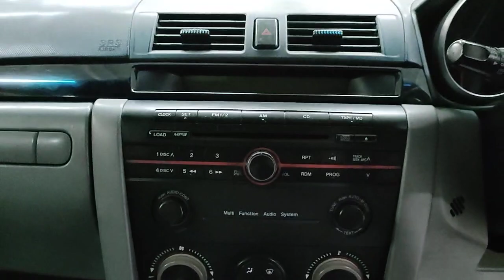Mazda Axela '2005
✅ Компания "АвтоЛиния". Мы работаем более 10 лет!
✅ Находимся по адресу г. Красноярск ул. Мичурина здание 28.
✅ Онлайн показ и доставка по всей России!

➤ Всегда актуальный склад наших автомобилей!

✅ Привезем Автомобиль на заказ из Южной Кореи 🇰🇷, Европы 🇪🇺, США 🇺🇸, Японии 🇯🇵, Казахстана 🇰🇿, растаможим, получим ЭПТС, поставим на учет в РФ 🇷🇺, все  под ключ, до двери клиента!